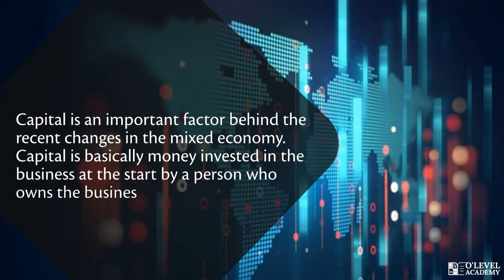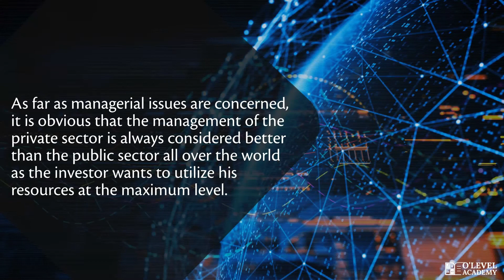1.2.2 Recent Changes in Mixed Economy - Part 2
📌Learn about the recent changes in mixed economy